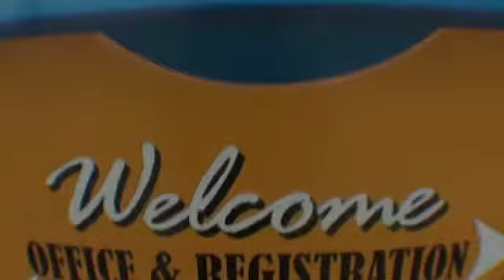Sacha 5-22-16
Tandem